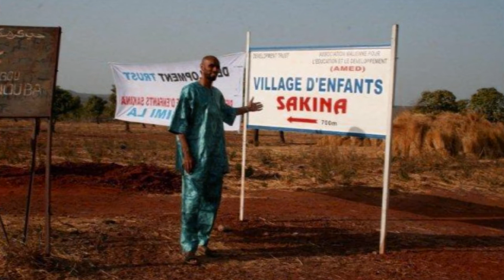Homenaje a Kanouté [HD]